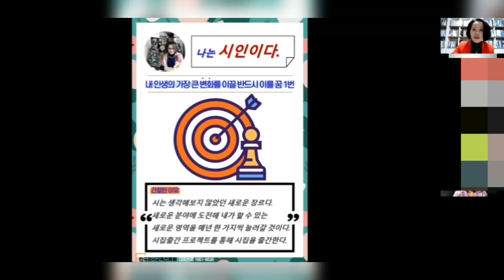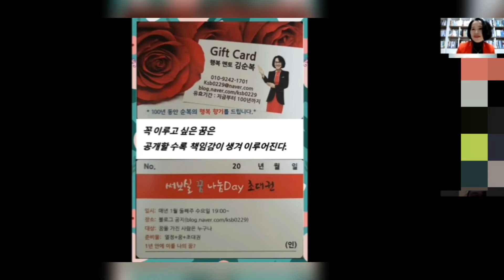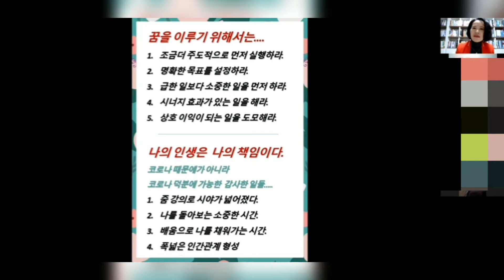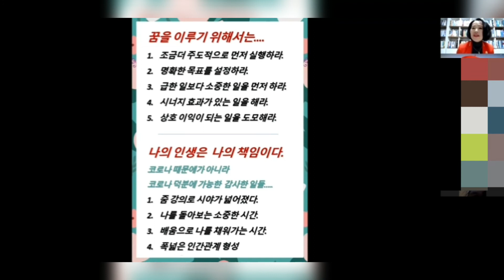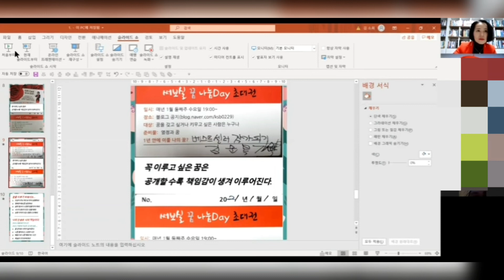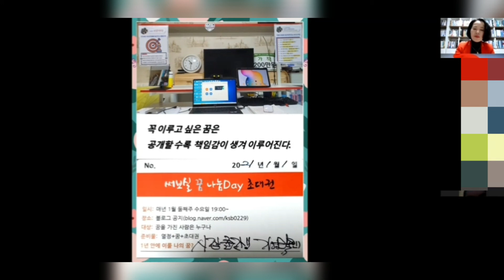210101한국강사교육진흥원장 김순복 교수와 2021년 새해 소망 나눔 선물 특강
210101한국강사교육진흥원장 김순복 교수와 2021년 새해 소망 나눔 선물 특강 1월 1일